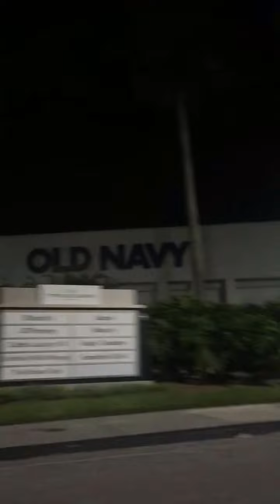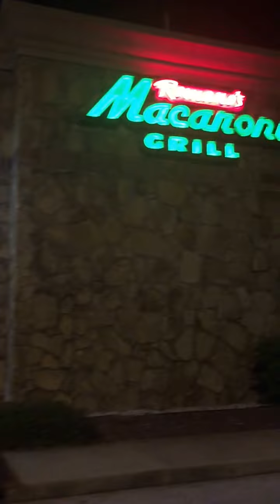Tyrone Mall drive time video night time weekday